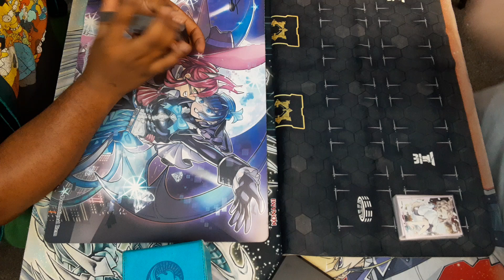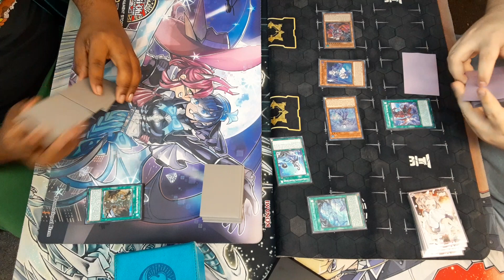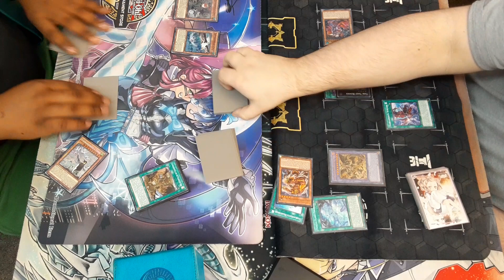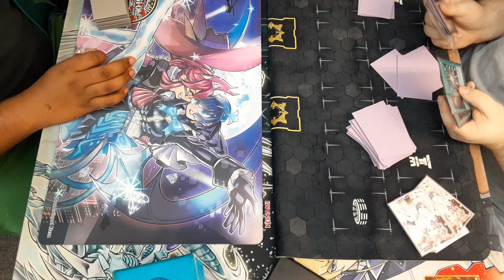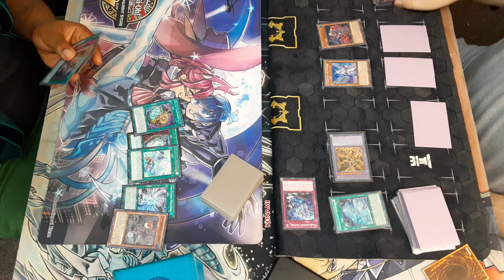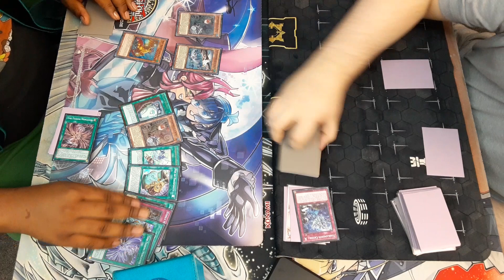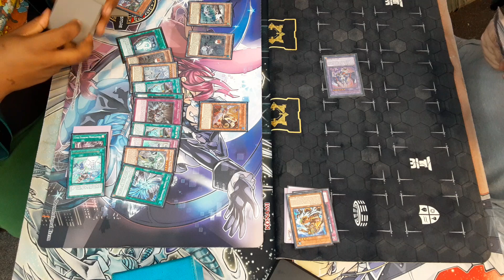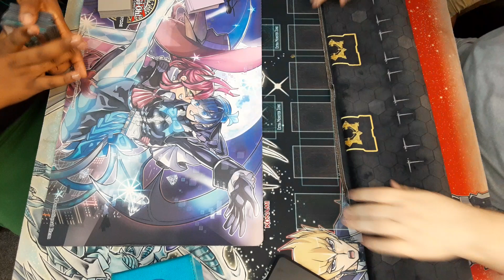Yugioh Floowandereeze vs Tearlament Round 5 Local Feature Match 7-9-2023